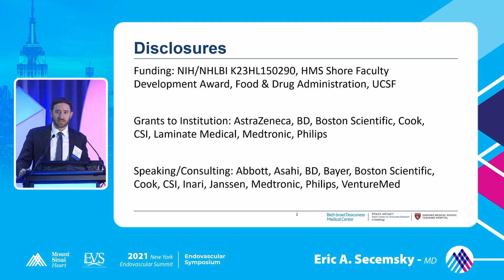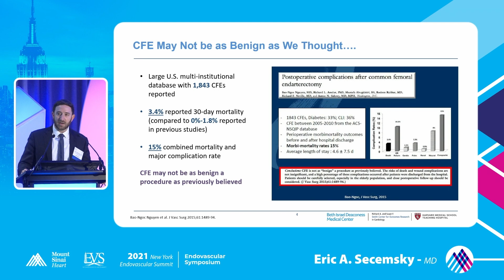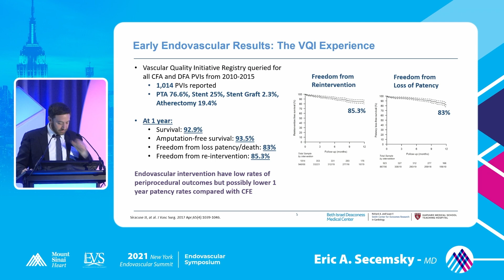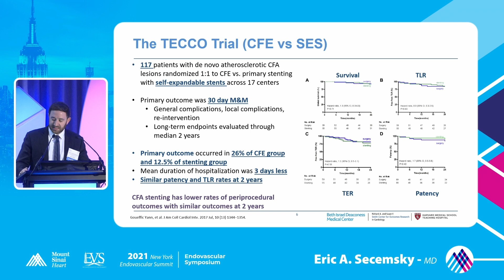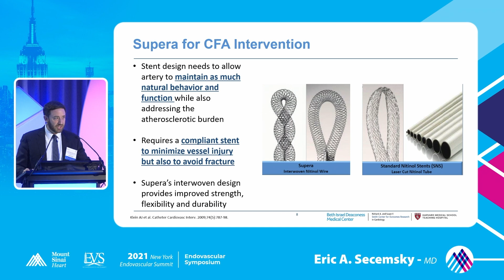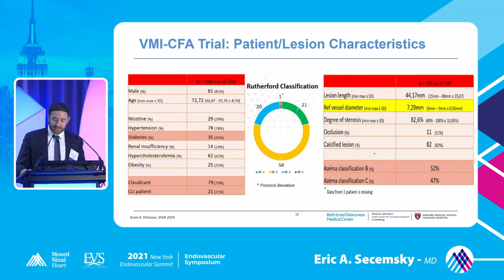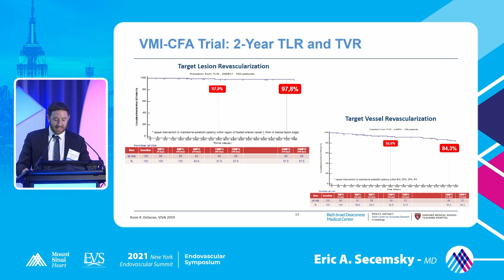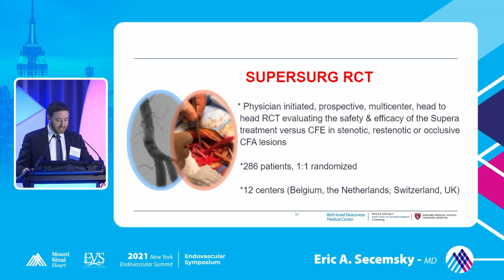CFA Endovascular Treatment: Let's Talk About the Data!!!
Let's talk about the data related to CFA endovascular intervention. Where are we today?